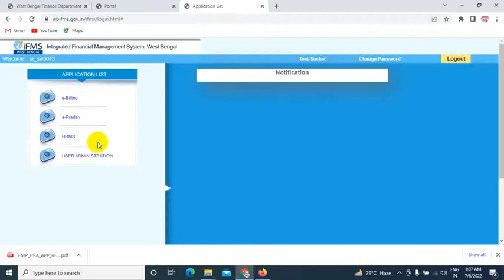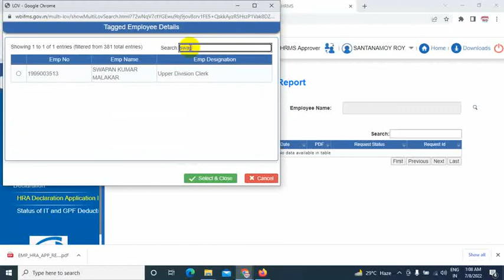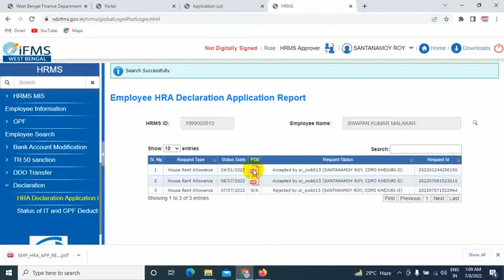How to Search HRA Declaration in DDO Login